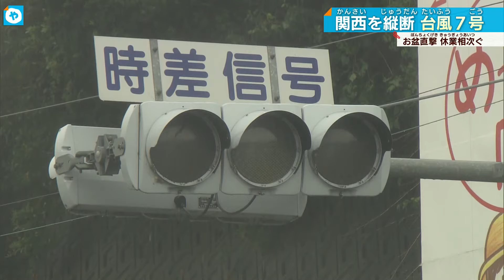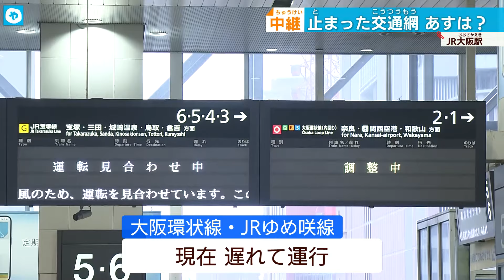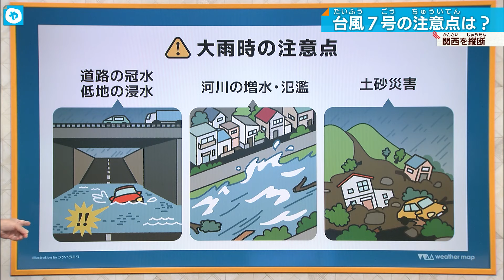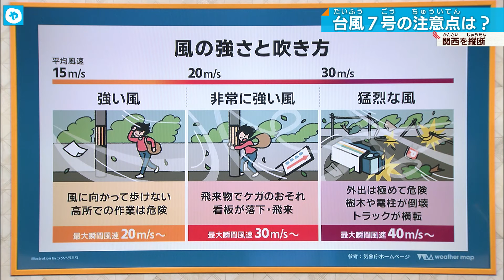【台風7号】近畿上陸5年ぶり…各地の影響、今後の進路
台風7号が5年ぶりに近畿地方に上陸し、和歌山から関西を縦断しています。強風によりスーパーの看板が崩れ、消防が出動して修復作業が行われました。大阪市内の病院も足場が崩れて危険な状態になりました。大阪市内では最大瞬間風速28.2メートルを観測し、大型看板や兵庫県の甲子園のグラウンドも被害を受けました。停電が発生し、百貨店やスーパーが臨時休業。台風の今後の状況や見通しについても詳しく解説しています。